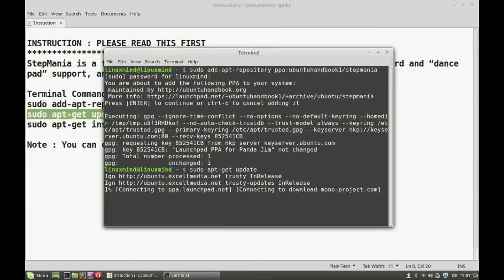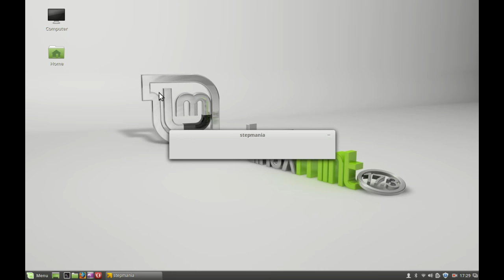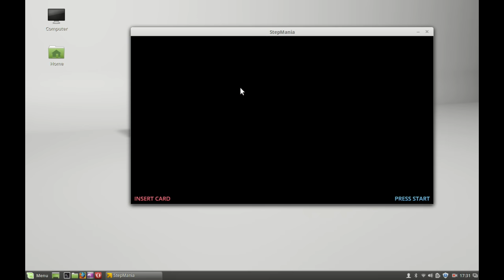Install StepMania (a rhythm video game) in Linux Mint / Ubuntu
StepMania is a free dance and rhythm game. It features 3D graphics, keyboard and “dance pad” support, and an editor for creating your own steps.
Terminal Commands for installation via PPA :
sudo add-apt-repository ppa:ubuntuhandbook1/stepmania
sudo apt-get update
sudo apt-get install stepmania